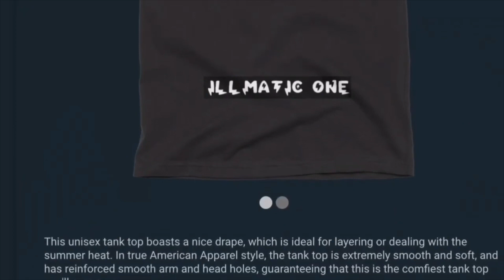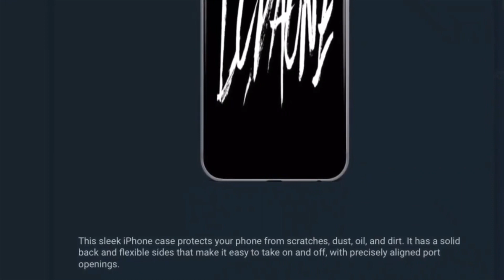UFO SIGHTING 2023!!!!! PART 55 IT WAS A VERY COLD DRY MORNING BUT THE UFO WAS STILL THERE